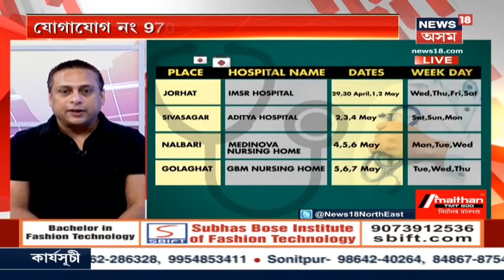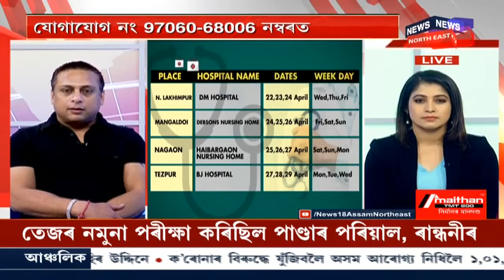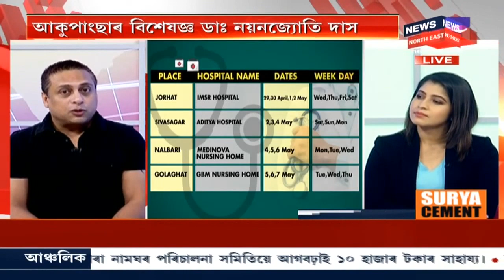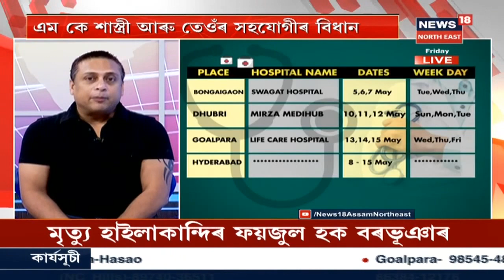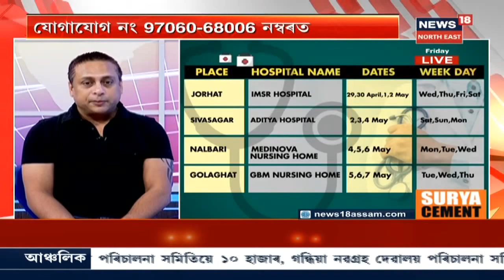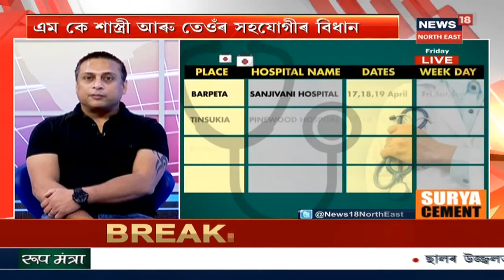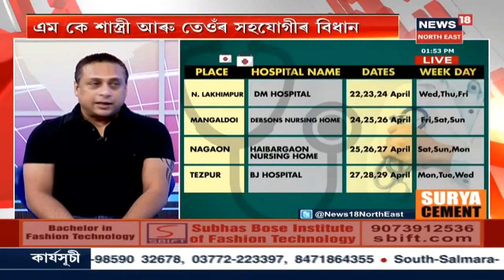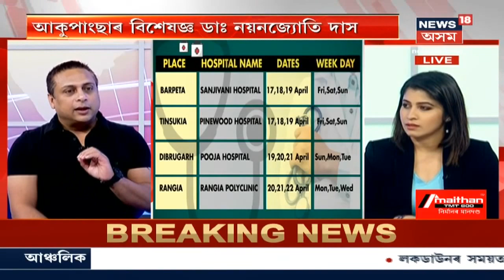স্বাস্থ্য বিধান : Lockdownৰ সময়ত ঘৰতে Exercise কৰি নিজৰ শৰীৰ আৰু মনক সুস্থ ৰাখক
10 April 2020 : Lockdownৰ সময়ত নিজৰ শৰীৰক কেনেদৰে Active আৰু সুস্থ ৰাখিব?